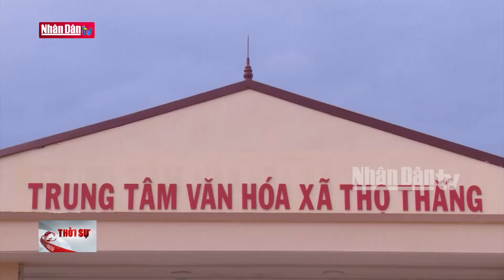Thực hành tiết kiệm, chống lãng phí | Đảng với Dân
“Cần, kiệm, liêm, chính” là bốn yếu tố cơ bản hình thành nên phẩm chất đạo đức cách mạng của người cán bộ, đảng viên. Kiệm, theo Chủ tịch Hồ Chí Minh là “là tiết kiệm, không xa xỉ, không hoang phí, không bừa bãi” và chính Người là tấm gương tiết kiệm cho tất cả noi theo.Vậy nhưng hiện nay, có những cán bộ, đảng viên đã không nghiêm túc thực hành  tiết kiệm mà có những hành vi, việc làm phản cảm, gây dư luận xấu, làm giảm sút lòng tin của nhân dân. Từ đó tạo cơ hội cho các thế lực thù địch lợi dụng, bôi nhọ, nói xấu.